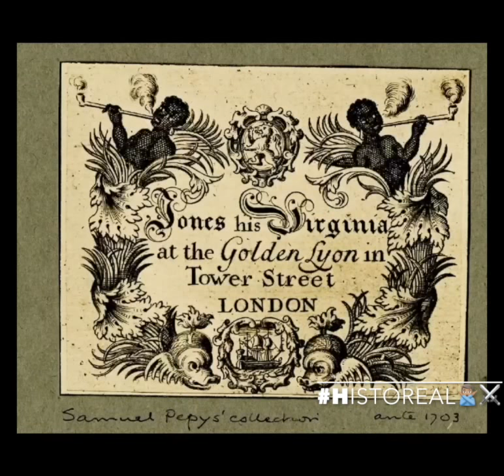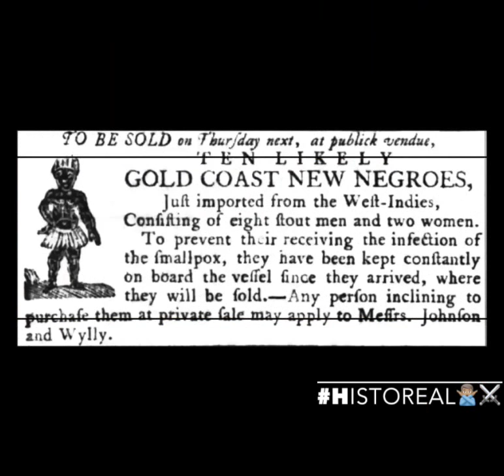American Indian Negroes SOLD as Slaves!!!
They say Truth is “stranger” than Fiction…this must be one of the “strangest” thing that you ever will see 👀 Check out the Tobacco CorporateBully companies from England and how they “portray” the NativeAmerican Indians from Virginia [in the 19th Century 👀] and then check the Negros / slaves for sale 🤔 I guess thatpart is “fiction” to some, because of the “strange-ness” of the information. 👺🥊 Looks 👁👁 pretty “factual” to me…how bout you!? ✌🏾😬🤙🏾 HistoREAL 🙅🏾‍♂️⚔️ InREALTime BritishMuseum 👺🥊 @britishmuseum Why isn't this stuff in Museums in America!? 🤔 Isn't it blackhiSTORY for the Negro or better yet, the "copper-colored" American Aboriginals who were here when England "colonized" this land? [MLK saiddat WeWereHere 👀] That was the definition from your own words, from the same time-period as the pictures of the "indigenous" people AND Negro "runaways" and those to be SOLD into slavery...via a PapalBull 🐃💩 RIGHT @franciscus 🤔